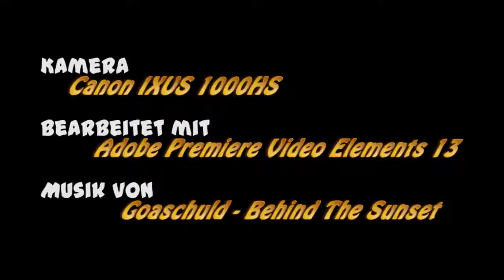kleiner Krabbler auf großer Fahrt PUNISHER XXS 4WDS Crawler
Technische Daten
Breite: 125 mm, Länge ca.: 170 mm, Höhe ca.: 100 mm
Bodenfreiheit: 35 mm, Radstand ca.: 120 mm
Raddurchmesser: 54 mm, Getriebeuntersetzung: 1:65
Gewicht ca.: 310 g, Maßstab: 1:24
Antrieb: Elektro Marken-Name: GM

Rock Crawling ist eine extreme Form des Offroad-Sports mit speziell modifizierten Fahrzeugen. Die außergewöhnlich große Bodenfreiheit und die extreme Achsverschränkung lassen die Crawler fast jedes Gelände bezwingen. Der PUNISHER XXS ist die Miniaturausführung dieser Fahrzeuge. Durch seinen Allradantrieb und der neuartigen Allradlenkung mit 4 unterschiedlichen Lenkmodi lässt er sich extrem präzise bewegen und Hindernisse mit Leichtigkeit überwinden.

Serienmäßig ist der PUNISHER XXS Crawler mit einer neuartigen GM-Racing 3-Kanal Crawler 2,4GHz Fernsteuerung, mit vier am Sender umschaltbaren Lenkmodi ausgestattet.
* 4WDS Chassis mit Allradantrieb über einen Elektromotor
* Allradlenkung mit 4 Lenkmodi, am Sender schaltbar
* Starrachsen für beste Fahrleistungen